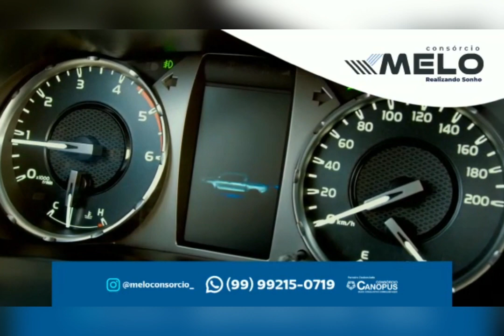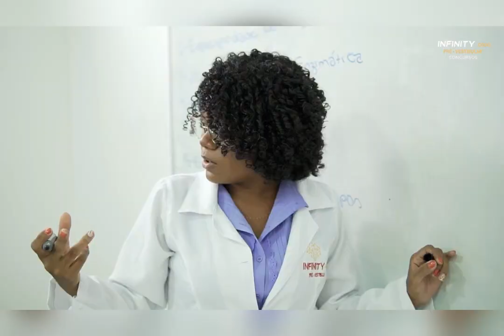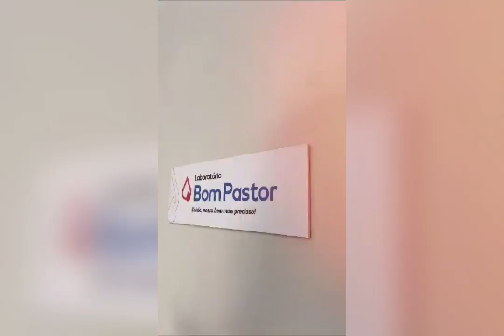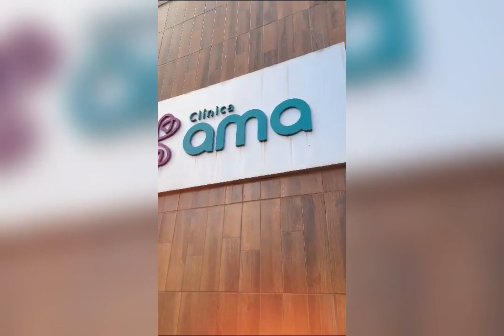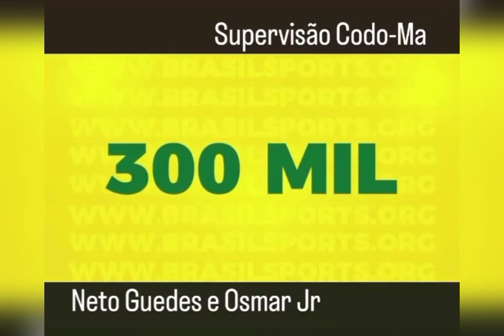PROGRAMA - A Conversa é com Acélio Trindade (Edição - SEGUNDA -FEIRA 30/10/2023)